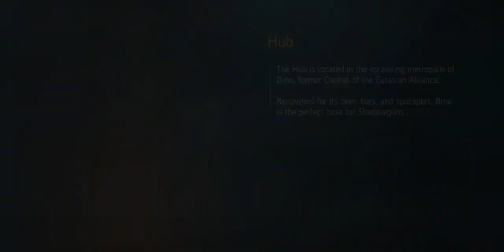ShadowGun Legend 3 /3